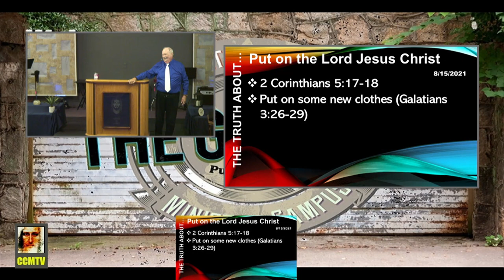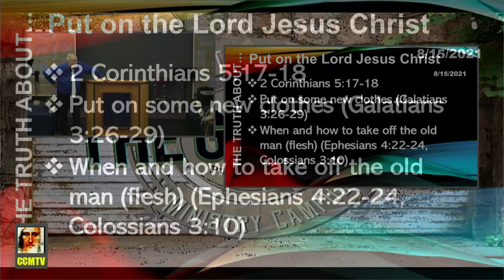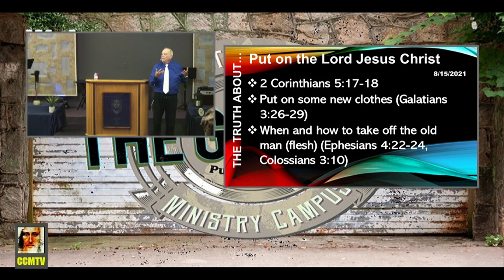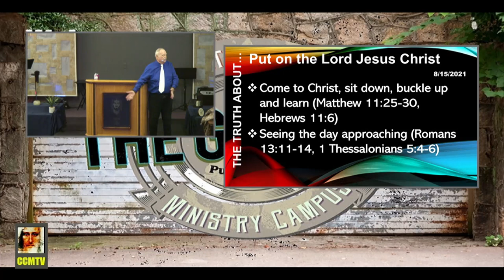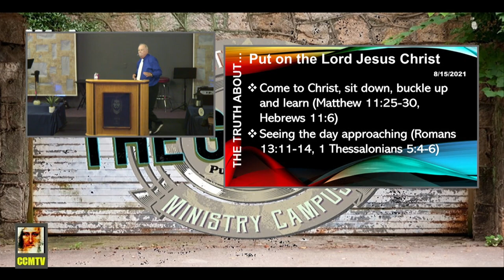SunAm20210815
Christ Centered Ministries (CCM)
12012 62nd Ave E